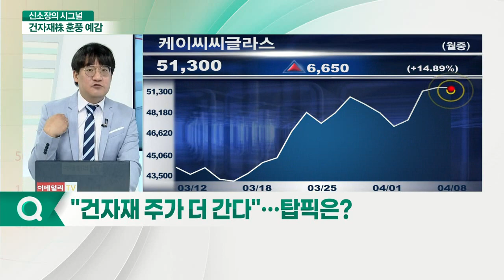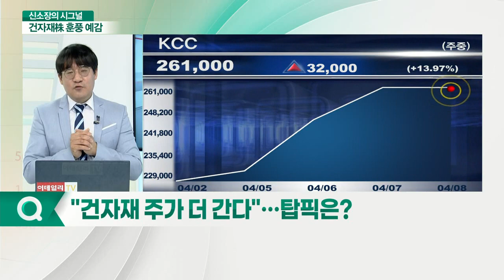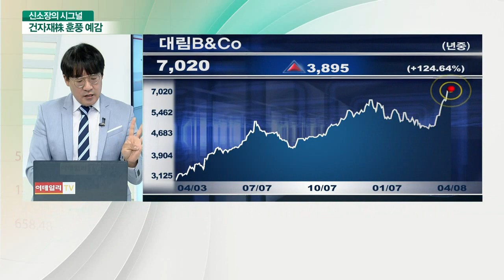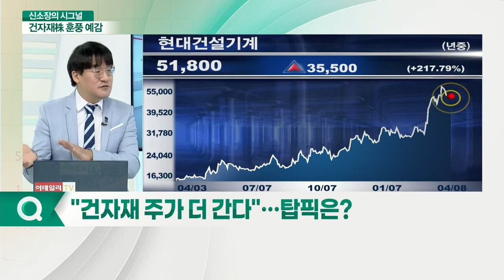오세훈 서울시장 당선... 기승전 '부동산'... 건자재株 탑픽은?_신소장의 시그널 (20210408)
오세훈 서울시장 당선... 기승전 '부동산'... 건자재株 탑픽은?
- 기초 터파기 공사 굴삭기 활약
- 기계주: 현대건설기계, 두산인프라코어, 두산밥캣 등
- 지내력 확보 위한 콘크리트파일 박기 작업
- 콘크리트주: 삼일씨엔에스, 아이에스동서, 동양파일 등
- 시멘트주: 쌍용양회, 한일시멘트, 아세아시멘트, 삼표시멘트, 성신양회
- 레미콘 업체: 유진기업, 동양 등
- 골조공사 거푸집 종목: 삼목에스폼, 금강공업
- 건물 내외장재·창호공사 업체: 벽산, 케이씨씨글라스, 유니드
- 페인트주: KCC, 노루페인트, 삼화페인트
- 마루 업체: 동화기업, 한솔홈데코
- 가구 업체: 에넥스, 오하임아이엔티, 한국가구
- 욕실 자재 업체: 대림B&CO, 와토스코리아